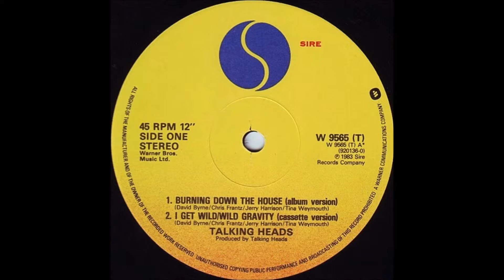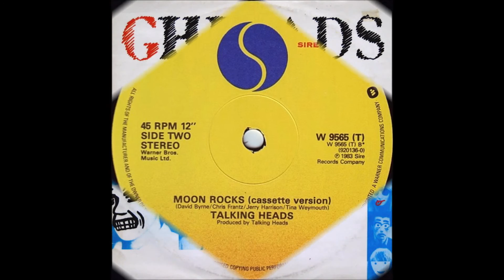Canal dos Ritmos - Somente Flashback - Talking Heads ‎– Burning Down The House 1983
Talking Heads ‎– Burning Down The House 1983

Producer – Talking Heads
Written-By – Chris Frantz, David Byrne, Jerry Harrison, Tina Weymouth

Burning Down The House

Watch out you might get what you're after
Cool babies strange but not a stranger
I'm an ordinary guy

Hold tight wait till the party's over
Hold tight We're in for nasty weather
There has got to be a way

Here's your ticket pack your bag: time for jumpin' overboard
The transportation is here
Close enough but not too far, maybe you know where you are
Fightin' fire with fire

All wet hey you might need a raincoat
Shape down Dreams walking in broad daylight
Three hundred sixty five degrees

It was once upon a place sometimes I listen to myself
Gonna come in first place
People on their way to work baby what did you expect
Gonna burst into flame

My house is out of the ordinary
That's right Don't want to hurt nobody
Some things sure can sweep me off my feet

No visible means of support and you have not seen nothing yet
Everything's stuck together
I don't know what you expect staring into your TV set
Fighting fire with fire

Botando a casa abaixo

Preste atenção, você pode conseguir o que está perseguindo
Gatas legais, estranho mas não um desconhecido
Eu sou um cara normal

Segure firme! Espere a festa acabar
Segure firme! Nós estamos aqui para um tempo miserável
Deve haver um jeito

Aqui está seu bilhete, arrume sua mala: hora de pular no mar
O transporte está aqui
Perto o suficiente mas não tão longe, talvez você saiba onde está
Lutando, fogo contra fogo

Toda molhada, talvez você precise de uma capa de chuva
Olhe para baixo, sonhos andando à luz do dia
365 graus

Em alguns lugares, às vezes eu me ouço
Vai vir em primeiro lugar
Pessoas a caminho do trabalho querida, o que você esperava?
Vai sucumbir em chamas

Minha casa, tão fora do comum
Isso mesmo, não vou machucar ninguém
Algumas coisas realmente podem me derrubar

Sem possibilidades de explicações e você não viu nada ainda
Tudo misturado
Eu não sei o que você espera olhando fixamente para a tv

O Canal da Boa Música